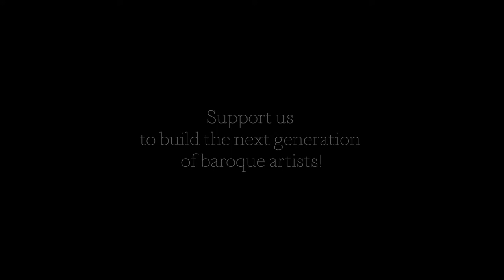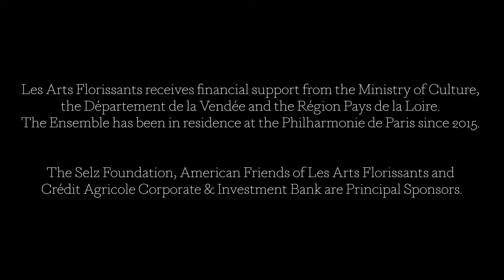Reveal new talents: Juilliard School students at the Festival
Françoise Girard, President of American Friends of Les Arts Florissants, explains one of the main missions of the Ensemble: reveal young talents, one example is the privileged partnership with The Juilliard School.

Françoise Girard, présidente des American Friends of Les Arts Florissants, explique une des grandes missions de l’Ensemble : accompagner les jeunes artistes, notamment grâce aux échanges entre Les Arts Florissants et la Juilliard School.

Support us to build the next generation of baroque artists!